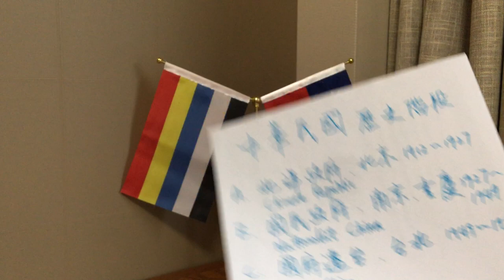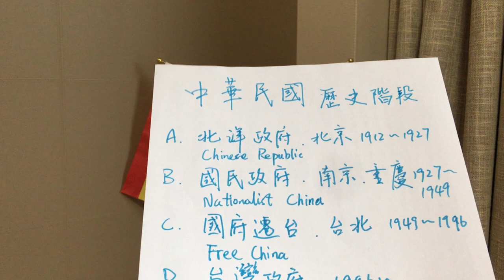滬語解說 中華民國的四個階段 北洋政府 國民政府 國府遷台 台灣政府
滬語解說 中華民國的四個階段
①北洋政府1912～1927（國民革命北伐）
②國民政府1927～1949（共匪暴亂篡政）
③國府遷台1949～1996（台灣民主選舉）
④台灣政府1996～至今